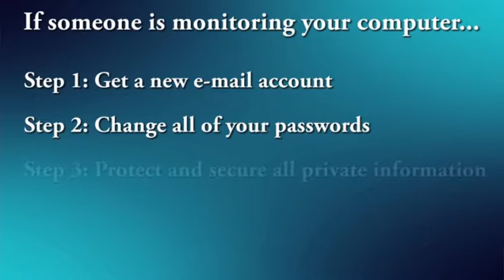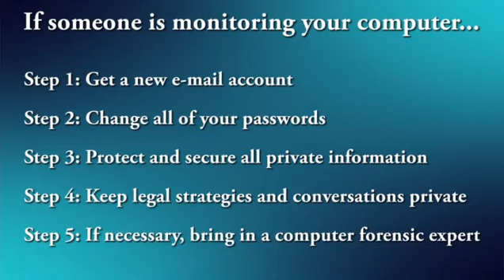FAQ I'm getting a divorce and think my spouse is monitoring my computer activity, what should I do?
VIDEO TRANSCRIPT
First things first. Here's what you want to do, absolutely, get a new email account. You want to make sure that any communications that you're having with your lawyer, your confidant in this particular situation is not going to be a family email account or an email account that your spouse has access to or knows your passwords. Change all your passwords. Make sure that everything that you have access to on the computer is secure and protected and private and known only to you. If you're communicating with your attorney, you want to make sure that all of those communications are protected and confidential. You want to know that all of the strategizing and negotiations are going to be private between you and your legal counsel. Your representative and you do not want to be tipping your hand and showing your cards to your adversary at any point in time. If you feel it necessary, bring in a computer forensic. Have that person come in and check out to see if there are any bugs on your computer system. You want to make sure that there's no monitoring going on on your computer at any time because you need to feel secure in this situation.